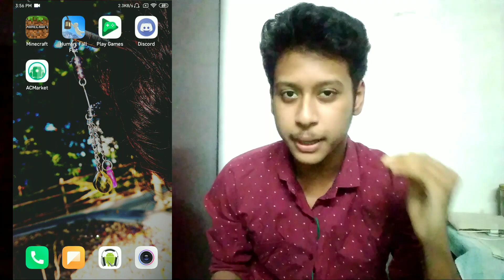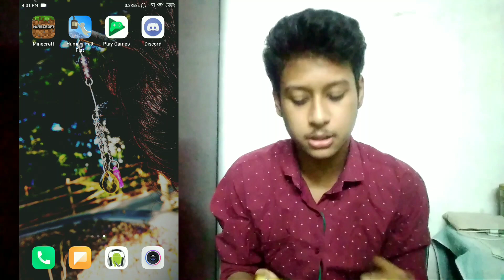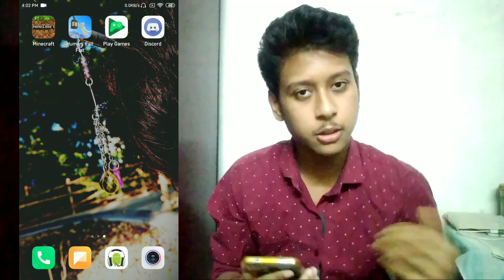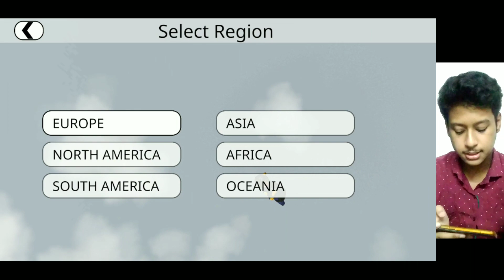How To Play Human Fall Flat With Your Friends For Free🔥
How to play :- 2:50

Hey guys i am Rahul. Thanks for your love and support. 😁

                                   *LINKS*